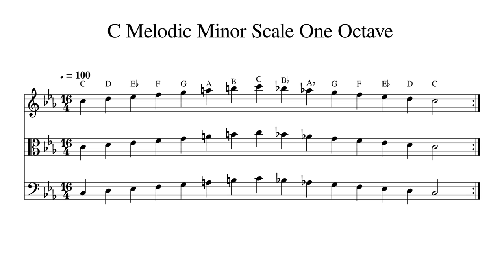C Melodic Minor Scale One Octave at 100bpm Backing Track BnW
Play or sing along. This track features double bass, cello, viola and violin playing C Melodic Minor Scale One Octave at 100bpm. Sheet music is provided on G treble clef, C alto clef and F bass clef.